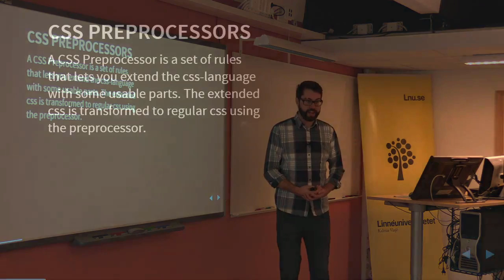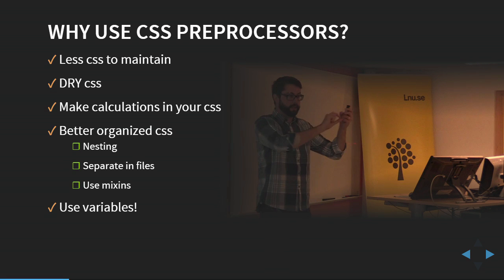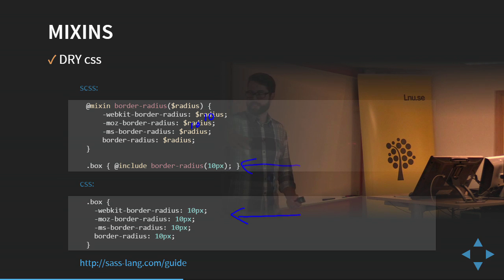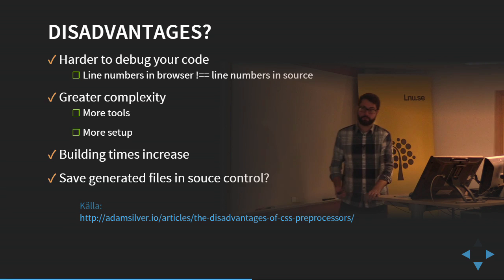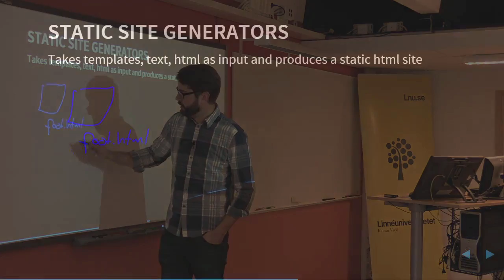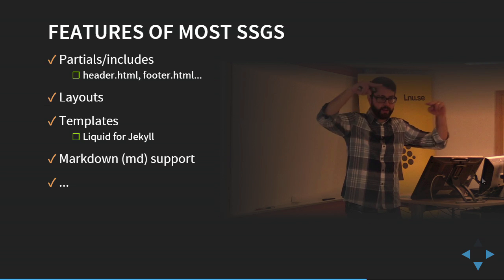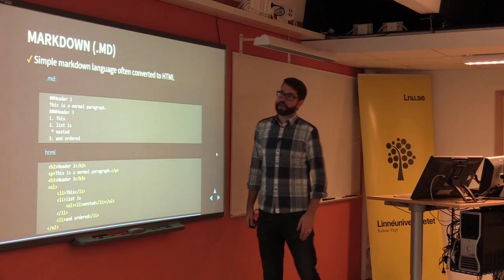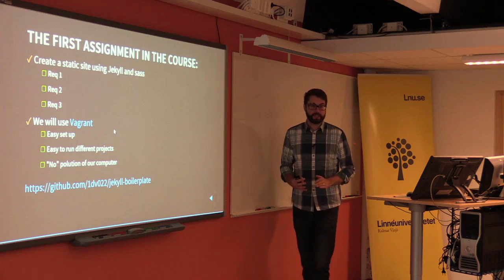1DV022 - L01 - Static Site Generators and CSS Preprocessors